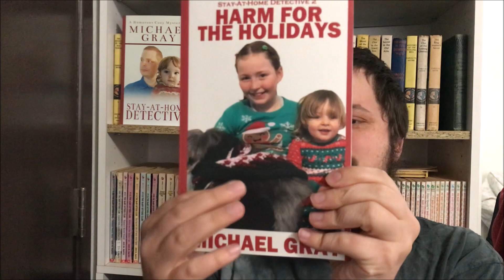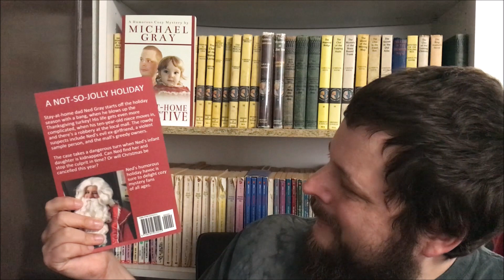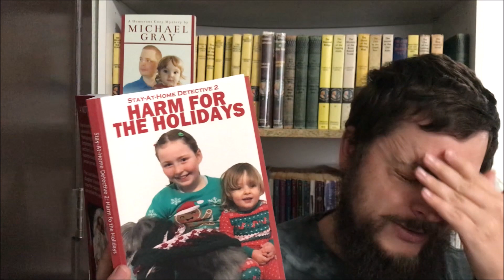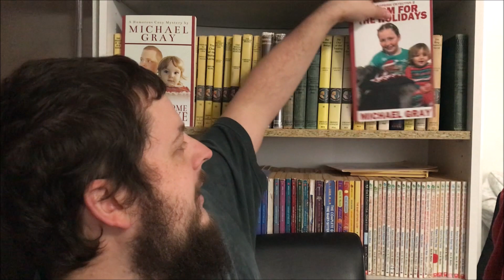Stay-At-Home Detective 2: Harm for the Holidays - Book Trailer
A trailer for Michael's humorous mystery book, "Harm for the Holidays". The local mall is robbed, Ned has to watch his ten-year-old niece, and his baby daughter is kidnapped! Can he solve the mystery?